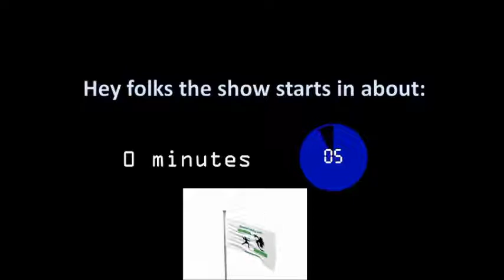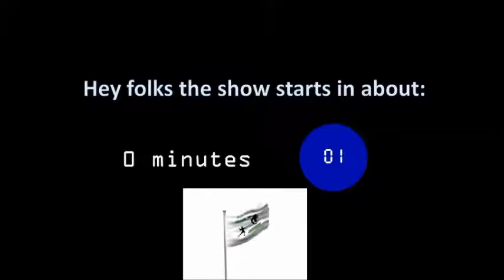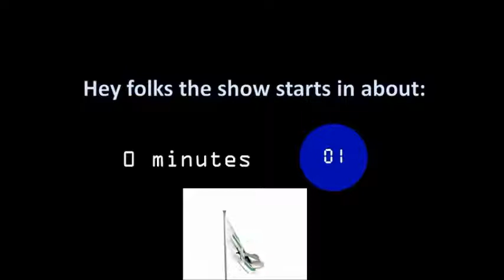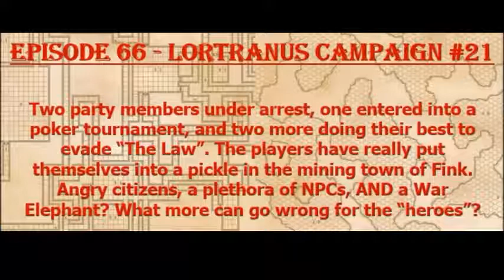Episode 66 - Trial & Tourney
The campaign continues with the group scattered across the mining town of Fink. Two in jail, one playing poker, one sleeping, and another roaming the city aimlessly after being ditched by his cohorts. What could possibly go wrong tonight?